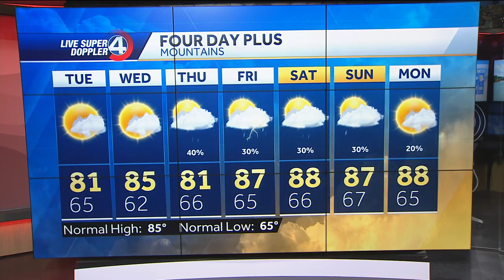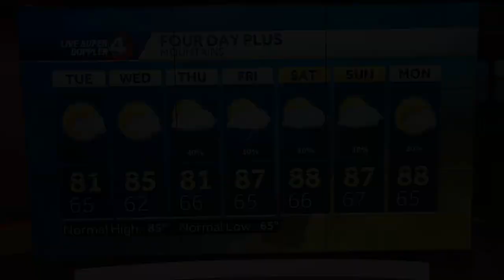Videocast: Tracking Strong Stroms